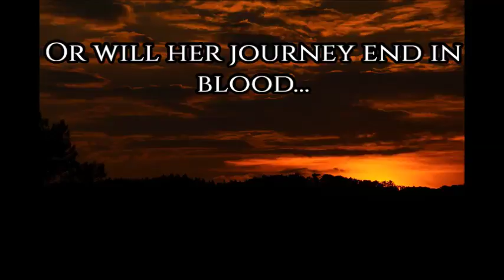Black Hare Book Trailer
Follow the Black Hare, if you dare...

BLACK HARE, available from Amazon